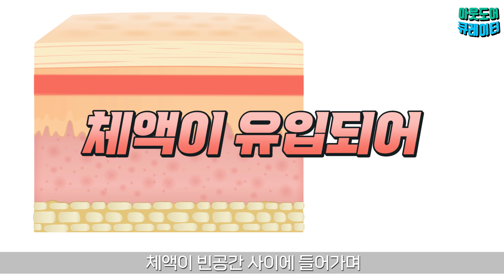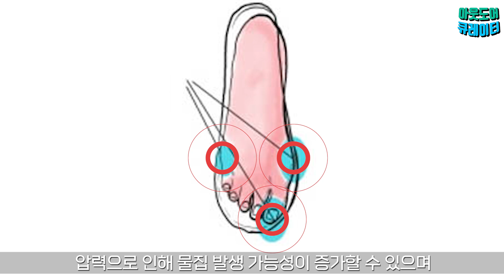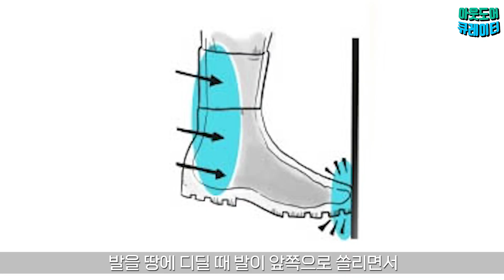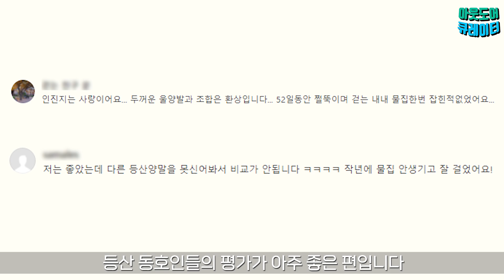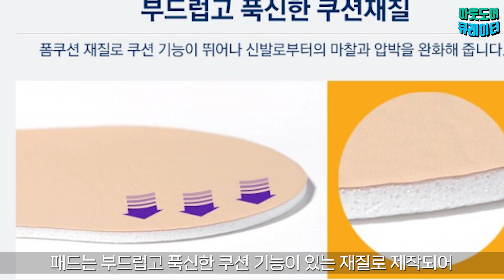🌄 등산 달인들만 알고 있는 물집 예방 노하우 BEST 10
등산 동호인들과 장거리 트레킹을 즐기는 트레커 또는 배낭 여행을 즐기는 분들이 경험하는 큰 고통 중 하나는 발에 생기는 물집입니다. 물집이 생기게 되면 산행이나 걷기 여행은 즐거움이 아닌 악몽 같은 고통의 시간으로 변하게 되죠.

물집이 생기는 가장 큰 원인은 신발 내부의 잦은 마찰과 높은 압력 때문입니다. 발에서 발생하는 열기와 신발 내부에 들어가는 돌가루나 모래 등의 각종 불순물은 물집 발생 가능성을 증가시킬 수 있으며, 가파른 오르막과 내리막 그리고 배낭에 무거운 짐을 메고 다니는 것도 신발 내부의 마찰력을 높여 물집 발생 가능성을 증가시킬 수 있습니다.

피부의 두꺼운 외부층이 민감한 내부층보다 더 많이 움직여서 분리되기 시작하고 체액이 빈공간 사이에 들어가며 부풀어 오르게 되는 것이 바로 물집입니다. 신발 내부에 땀이 차거나 비와 눈 등의 수분이 유입되면 물집이 생기는 과정을 가속화하게 됩니다.

쉽게 예를 들어 설명드리자면, 잘 익은 복숭아 껍질(피부의 외부 조직)을 손가락으로 세게 문지를 경우, 껍질에 주름이 생기며 과즙이 우러나는 현상과 같은 원리로 물집이 발생합니다.

그래서 이번 시간에는 발에 생기는 물집을 방지할 수 있는 다양한 핵심팁 10가지 방법을 알려드리도록 하겠습니다. 이번 영상 끝까지 시청하시고 즐겁고 안전하게 하이킹을 즐기시길 바라겠습니다.

이 영상이 마음에 들었다면 좋아요👍 & 구독🤳& 알림 💌 부탁 드립니다. 😄

영상에 언급된 물집 방지에 도움되는 용품에 관심있는 시청자 분들은 아래 링크를 통해 살펴보시거나 구매하시면 됩니다. 😉

※ 이 링크는 쿠팡 파트너스 활동의 일환으로, 이에 따른 일정액의 수수료를 제공받으며, 더 좋은 콘텐츠를 만드는데 힘이 됩니다.